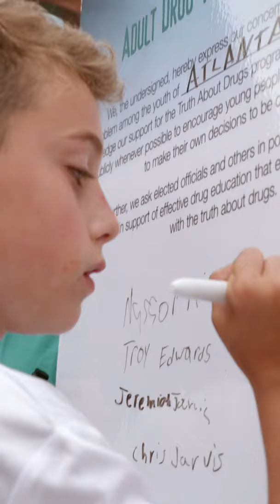Voices for Humanity: Lance Dyer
Lance Dyer is a former Army Ranger whose son fell victim to synthetic cannabinoids and today leads the fight to stop its legal distribution. Forming an alliance with Drug-Free World, his work contributed to banning the sale of the drug in the US.